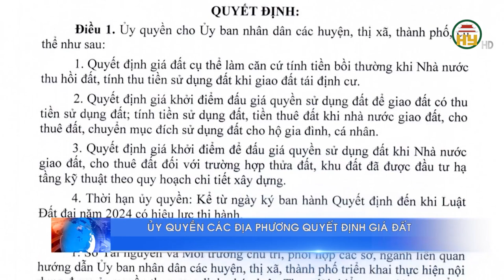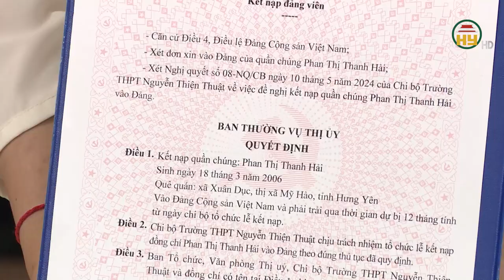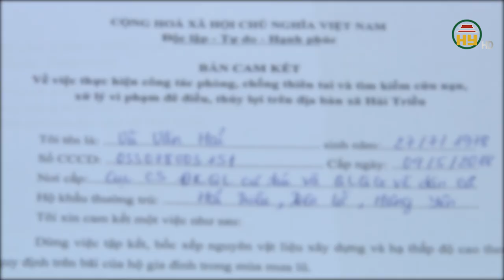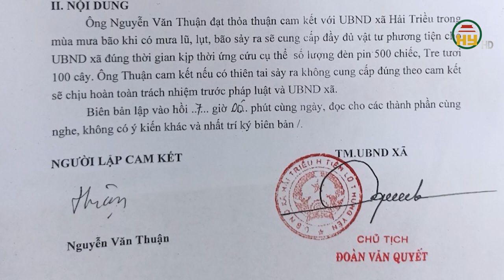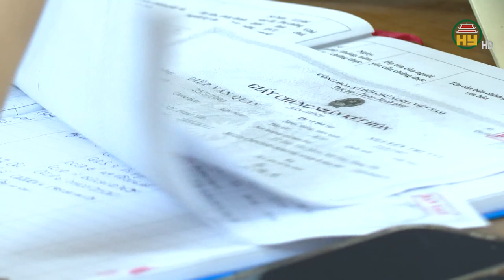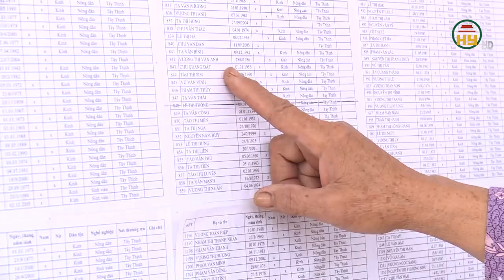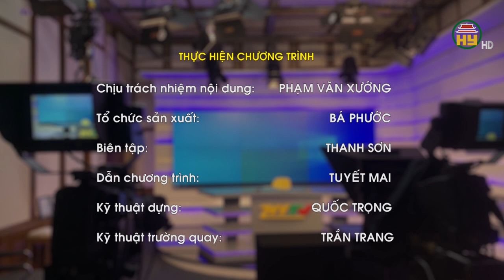Thời sự Hưng Yên Chủ nhật ngày 16/06/2024